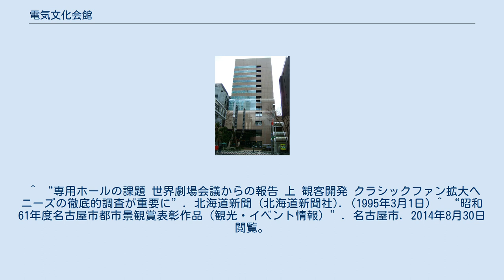電気文化会館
栄_(名古屋市)
電気文化会館（でんきぶんかかいかん）は、愛知県名古屋市中区にある中部電力の文化施設である。
管理・運営は中部電力グループの中電不動産が行っており中電不動産本社も同施設に入居する。
 1986年（昭和61年）7月にオープンした施設で、1階から4階はでんきの科学館、地下2階はコンサートホールとなっているほか、イベントホールやギャラリーなども備えている。
同施設が建っている場所は、名古屋初の電力会社である名古屋電灯の発電所「電灯中央局（のち、第一発電所）」の跡地にあたる。
 ザ･コンサートホールは日本における室内楽専用ホールの先影となったものとして知られ、クラシックコンサートなどが開催される。
 また、昭和61年度名古屋市都市景観賞および昭和62年度第19回中部建築賞を受賞している。
 ^ a b c d e f g “第19回（昭和62年度） 第19回中部建築賞入賞作品 (PDF)”. 中部建築賞協議会. 2014年8月30日閲覧。
 ^ a b c “施工実績”. 竹甚板硝子株式会社. 2014年8月30日閲覧。
 ^ “ザ・コンサートホール 施設概要”. 中電不動産株式会社. 2014年8月30日閲覧。
 ^ “専用ホールの課題 世界劇場会議からの報告 上 観客開発 クラシックファン拡大へ ニーズの徹底的調査が重要に”. 北海道新聞 (北海道新聞社). (1995年3月1日) ^ “昭和61年度名古屋市都市景観賞表彰作品（観光・イベント情報）”. 名古屋市. 2014年8月30日閲覧。